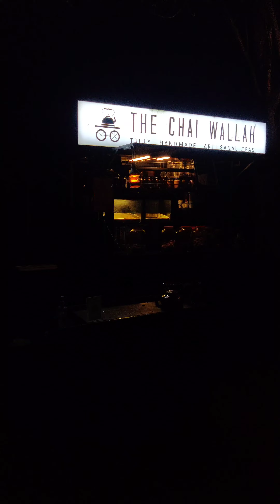CHAIWALAH alappuzha Ayurveda Tea tea chaiwala ആരോഗ്യത്തിനു ഒരു ആയുർവേദ ചായ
This is a video of a Tea shop where we get different types of ayurvedic hygienic teas. Around 30 varieties of tea and coffees includes normal tea, Indian masala tea, ginger tea,coffee teas etc are the beverages of this shop. This shop is situated near to the light house of Alappuzha. This shop is arised from the idea of a person named Faisal, an alappian. Currently 9 franchise shops are there in kerala state. Also in tamil nadu and is coming soon in dubai too..

The tea of here is very much special due to their secret blend of different ayurvedic spices.
Have a tea from here will not make you leave from this shop.

ഈ വീഡിയോ ആലപ്പുഴയിലെ ലൈറ്റ്ഹൗസ് അടുത്തുള്ള ചായ്‌വാല  എന്ന ഷോപ്പിനെ കുറിച്ചാണ്. ഏകദേശം  30 ഓളം  ചായ വെറൈറ്റികളാണ് ഈ ഷോപ്പിൽ നിന്ന് ലഭിക്കുന്നത്. പ്രവാസിയായിരുന്ന  ഫൈസൽ  എന്നാ ആലപ്പുഴയകാരന്റെ തലയിൽ  ഉദിച്ചതാണ് ഇപ്പോൾ ഈ കാണുന്ന  "ചായ്‌വാല". കേരളത്തിൽ  തന്നെ  9 ഓളം  സ്ഥലങ്ങളിൽ  ഉണ്ട് ഇവരുടെ  ബ്രാഞ്ചുകൾ. തമിഴ്നാട്ടിലും ദുബായിലും  വേറെ. അപ്പോൾ ഇവിടുന്ന് ചായ  കുടിക്കാൻ മറക്കല്ലേ...

കുടിച്ചത് അഭിപ്രായം  രേഖപ്പെടുത്തു...

നന്ദി